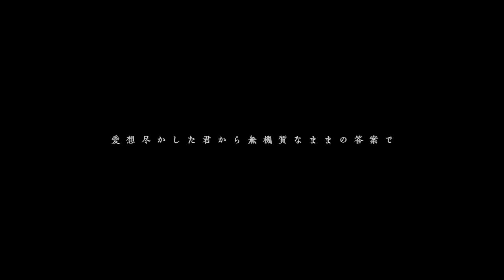【MV】宇野悠人 - 尻切れトンボ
尻切れトンボ(オリジナル)

作詞作曲：宇野悠人

VOCALOID ver.

※この動画・曲につきまして、営利目的以外の使用を全て許可します。